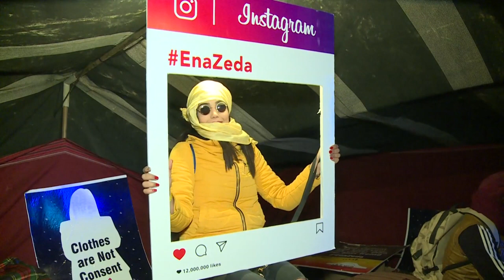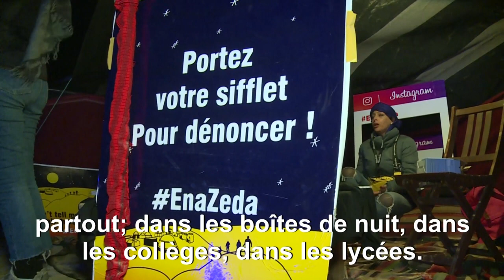Tunisie: un sifflet contre le harcèlement sexuel | AFP News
Patrouilles et distribution de sifflets: une association tunisienne de défense des droits des femmes mène une campagne de prévention inédite sur les risques de harcèlement sexuel lors d'un festival ayant draîné quelque 5.000 personnes dans le désert du Sahara.